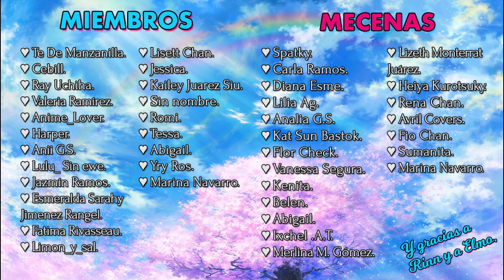ASMR 18 🔥 El AMIGO DE TU HERMANO Te Visita Y... 🔥 - ASMR Roleplay - ESPAÑOL.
¡Ey! 🔥 ME PRESENTO, SOY LA DESCRIPCIÓN ❤ ¡ABREME! HAY COSAS LINDAS AQUÍ ABAJO :3

SINOPSIS: ASMR/Roleplay. La visita del mejor amigo de tu hermano te toma por sorpresa. Te encuentras sola en casa, por lo que mientras esperan que tu hermano llegue, deciden... Conocerse mejor~

¡Ropa de Anime y Moda Japonesa en mi Tienda Online NUBE STORE! Para México y España.